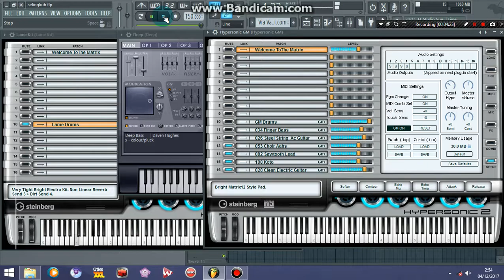Via Valen - Selingkuh (Instrumental/Karaoke)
Lagi-lagi, tarik maaaaang ...